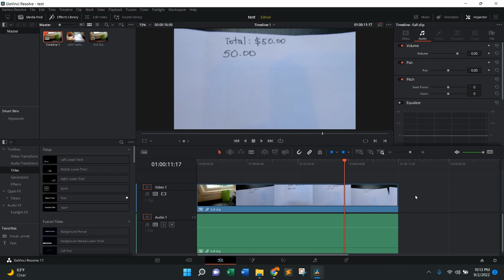HOW TO Merge (join) Clips in DaVinci Resolve - SIMPLE AND EASY TUTORIAL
In this How To tutorial I walk you through the simple and easy steps to merge or join clips to create a compound clip in the DaVinci Resolve computer video editing software.